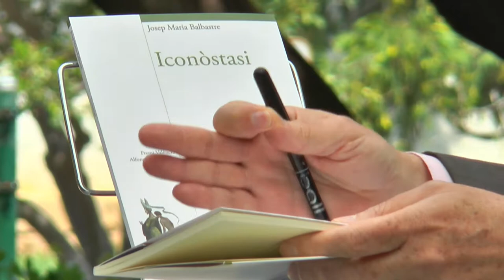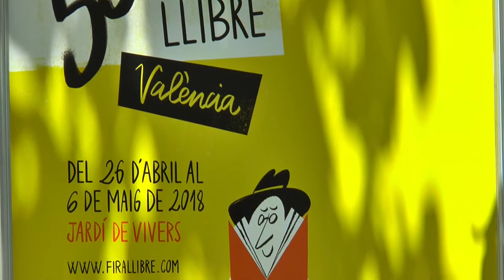Fira del Llibre de València - JOSEP MARIA BALBASTRE "Iconòstasi"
Josep Maria Balbastre va guanyar amb "Iconòstasi" el premi València Alfons el Magnànim de poesia, i ens el presenta a la Fira del Llibre de València publicat per Bromera.